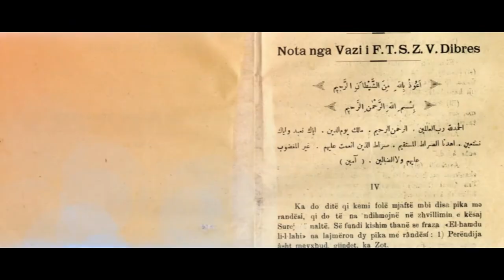Haxhi Vehbi Dibra (PROMO)